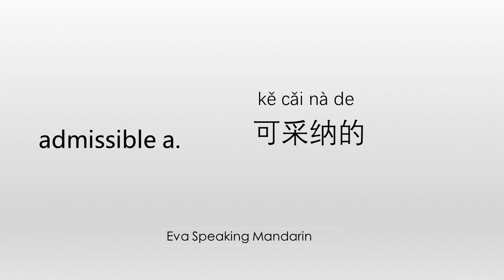How to say ☆admissible☆ in Mandarin Chinese